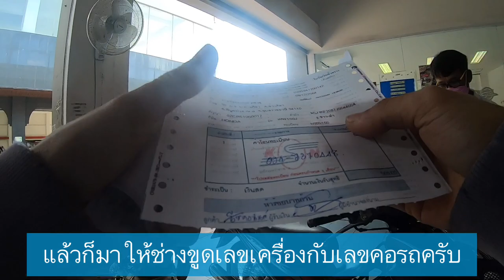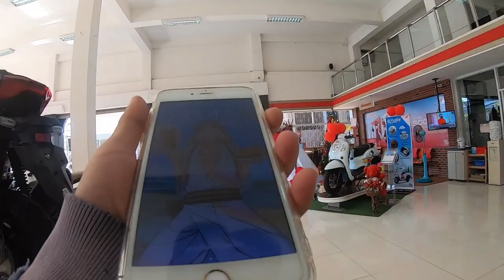โอนรถจากศูนย์ต้องใช้อะไรบ้างต้องเตรียมเงินไปเท่าไหร่